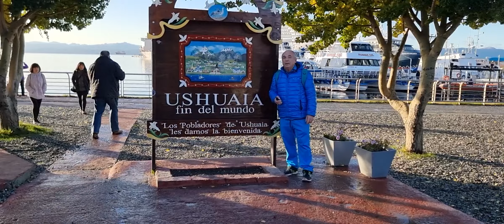Круиз в Южную Америку на Sapphire Princess - 6 Ушуайя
Патагония.
Ушуайя.
Край света.
Самый южный город Земли, южнее только Антарктида.
Канал Бигль - самый красивый пейзаж, который я видел за свою жизнь.
Киты плывут парами, демонстрируя фигуры синхронного выныривания и махания хвостами.
Магеллановы пингвины на маленьком острове.
Морскими львами усеяны все острова канала.
И красивые птицы, напоминающие пингвинов.
Добавьте сюда сухую, солнечную погоду (которая  бывает раз в году) - и вы получите представление о том, что мы увидели.
Нет проблем заказать экскурсию на канал Бигль в Ушуайе - туристскими киосками усеян берег.
Но мы по совету круизеров заказали заранее экскурсию в фирме Patagonia Adventure Explorer ,
WhatsApp / Telegram: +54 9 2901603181
Экскурсия прошла очень интересно.
Маленькая хитрость. Ушуайя - аргентинский город и платить можно или долларами США или аргентинскими песо. Стоимость в долларах порядка 80 долларов на  человека. Но мы специально сохранили еще с Буэнос Айреса песо, обмененные по голубому курсу и нам эта экскурсия обошлась в  2 раза дешевле. Но учтите - все оставшиеся у вас песо надо истратить в Ушуайе - если останутся - считайте, что эт о фантики, больше их истратить негде. Впрочем, недалеко от порта есть двухэтажный дьюти фри - только смотрите, чтобы вам хватило на покупки времени после экскурсии и до отхода вашего круизного корабля.